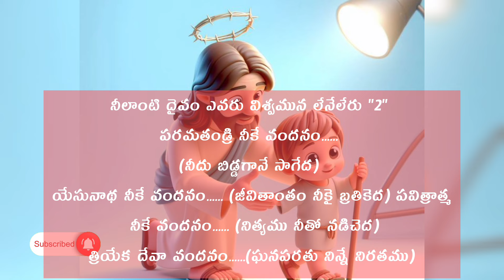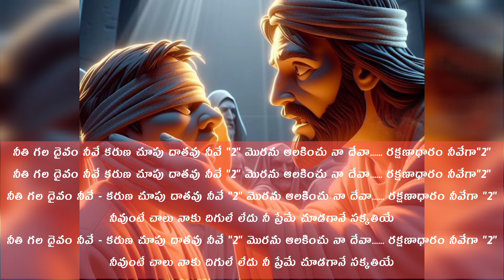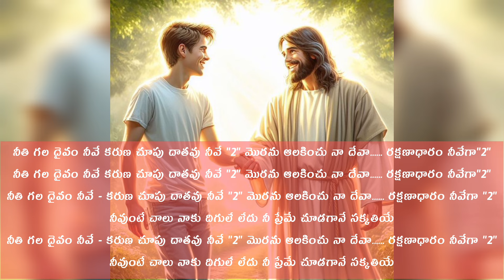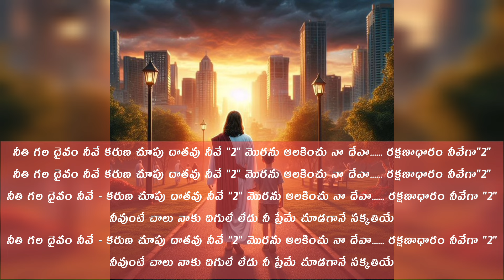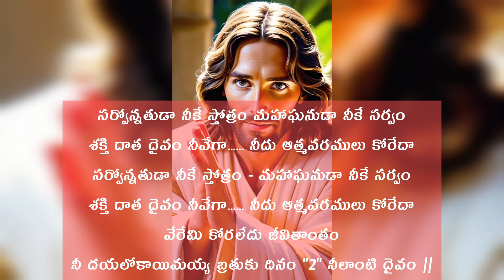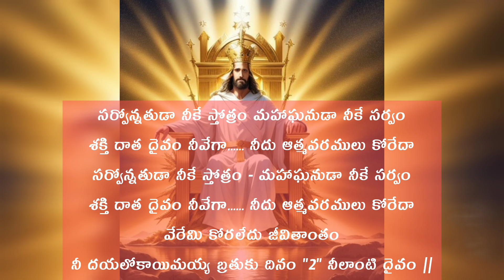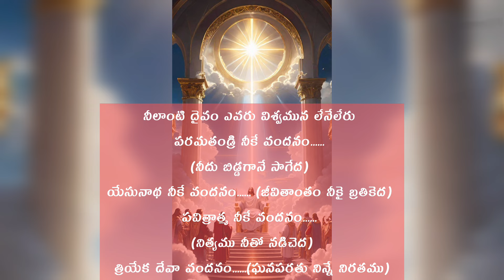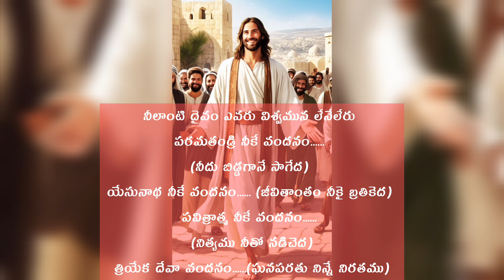Neelanti Dhaivam Track - Telugu Christian Song 2024 - Raj Prakash Paul